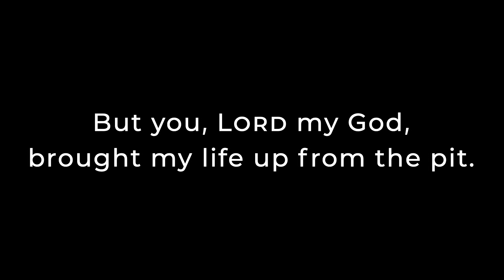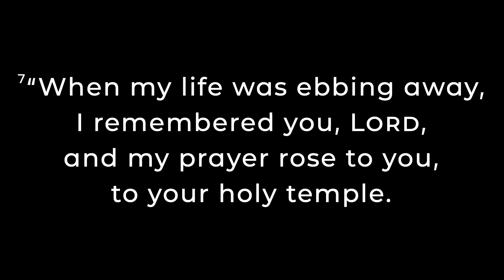STEPPING INTO GRACE | PAUL BRADBURY | SUNDAY REPLAY 15TH JANUARY 2023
Catch up on Sunday morning's talk as Paul shared on how we can step into God's grace.

Missed a talk, want to share one or just listen back? Search for SML Poole on Apple Podcasts, Spotify and all your favourite podcast providers

for all the information on Church Life including Children's and Youth Ministries, Outreach Women's Ministry and so much more!

For more information or to apply for the New Wine Discipleship Year, head